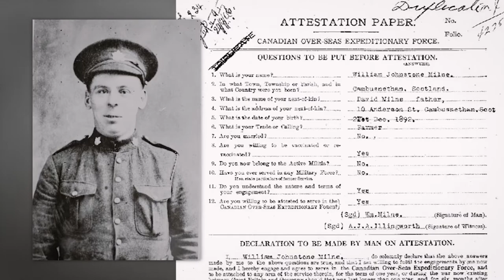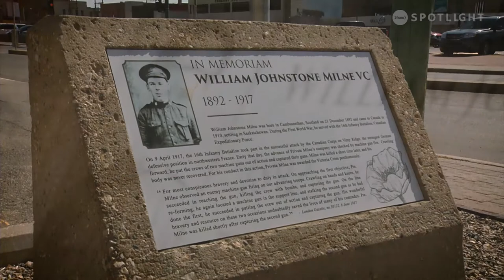The Story of Willie Milne, a Saskatchewan First World War Hero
Join us as we retrace the steps of Private William J. Milne VC and the heroic journey that took him from a farm near Moose Jaw, Saskatchewan, to the front lines of Vimy Ridge in 1917. Milne was killed in service, and for acts of bravery, was awarded the Victoria Cross medal, the Commonwealth’s highest award for valor in battle.